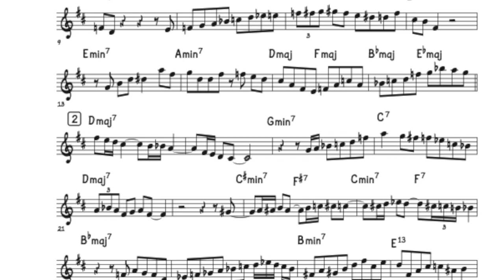Ladybird - Fats Navarro Solo Transcription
Fats Navarro's trumpet solo on "Ladybird."

Tadd Dameron Sextet - Lady Bird (1948)
Fats Navarro (trumpet) Allen Eager, Wardell Gray (tenor sax), Tadd Dameron (piano, arrange), Curly Russell (bass), Kenny Clarke (drums).

(3rd to last measure of each chorus is an A7. Pdf will feature correction)